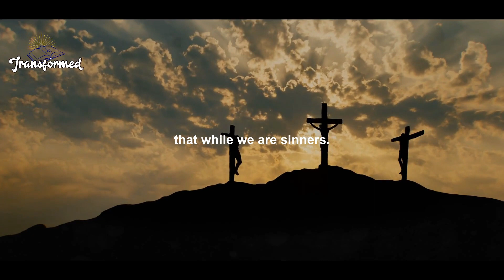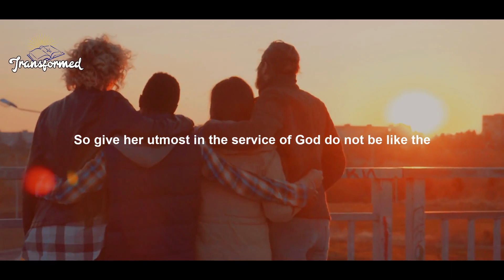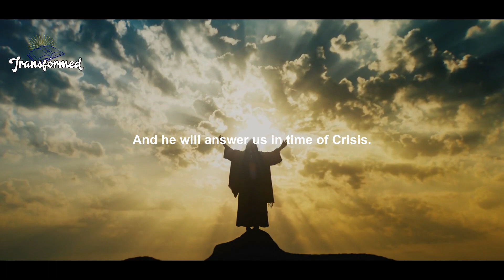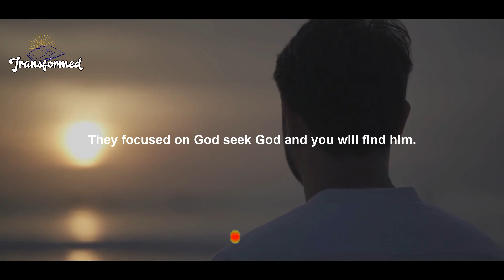God Says, More Blessings Are Coming Your Way SUDDENLY It Will Happen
Do not be fearful about your future, more blessings are coming your way as long as you key in to God's principle of giving